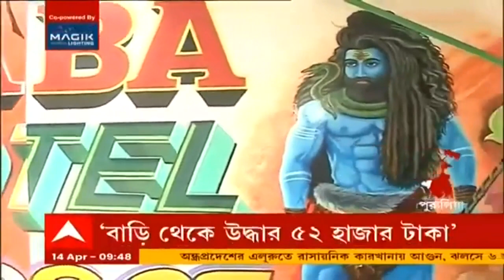Ananda Sakal (Seg 4): মালদায় বালি মাফিয়ার দৌরাত্ম্য, পুলিশকেই কাঠগড়ায় তুললেন তৃণমূল বিধায়ক।।Ban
মালদায় বালি মাফিয়ার দৌরাত্ম্য নিয়ে পুলিশকেই কাঠগড়ায় তুললেন তৃণমূল(TMC)বিধায়ক। "হাজার হাজার ট্রাক মাটি তুলছে, রতুয়া পুলিশ বালি মাফিয়া। আইসির অপসারণ চাই," বললেন তৃণমূল বিধায়ক সমর মুখোপাধ্যায়।